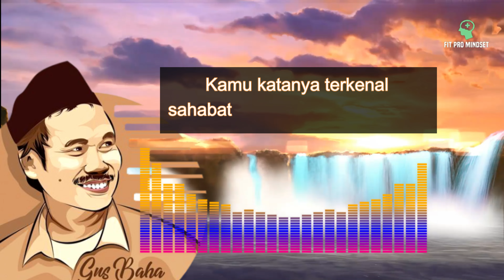Ketegasan dan Kecerdasan Sayiddina Ali Melawan Orang Fasik | Gus Baha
Banyak orang fasik yang suka ngeyel soal agama Islam. Menghadapi type orang seperti ini memang diperlukan ketegasan dan jika perlu dengan hantaman kata-kata yang pedas namun menghunjam sehingga mampu membungkam si fasik tersebut.

Sayiddina Ali dengan kecerdasan dan kekuatan ilmunya mampu mematahkan argumen si fasik tentang keberadaan kehidupan akhirat nanti.

Kesehatan jasmani saja tidak cukup karena kita memilki rohani yang butuh asupan juga agar makin baik dan mendekat kepad Alloh SWT. Hati dan Pikiran perlu dijernihkan dan rileks dari gegap gempitanya dunia ini. Dan perlu sering-sering diingatkan bahwa kita di dunia ini hanya mampir saja karena alam hakiki adalah di akhirat kelak.